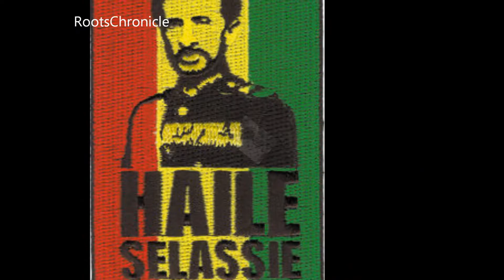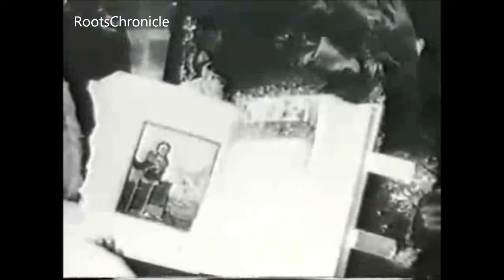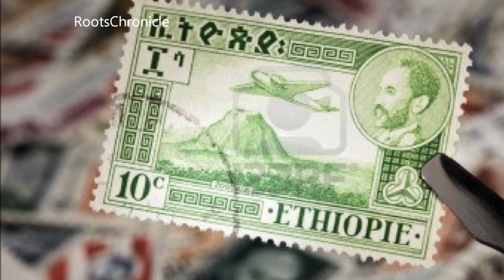Creation Stepper 'True Nazarite' & Version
Vinyl, 12" - Creation Stepper ‎-- 'True Nazarite'.
Label : Disciples Vintage - UK 2013